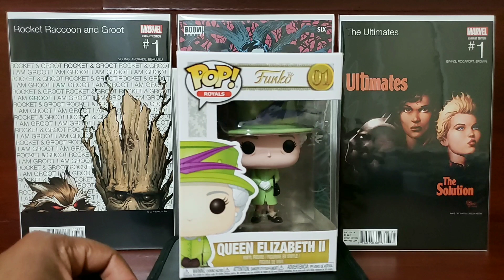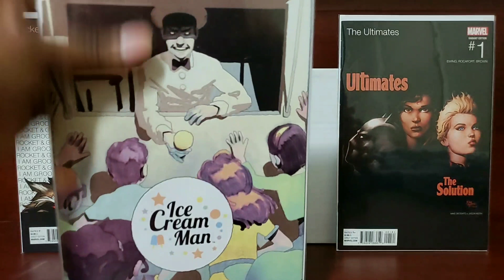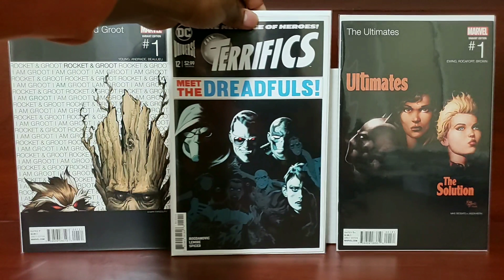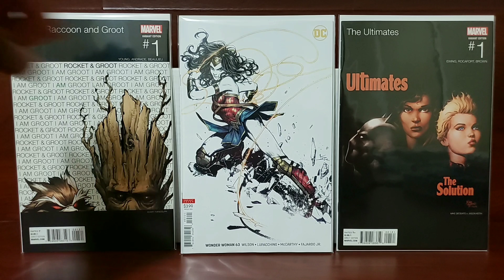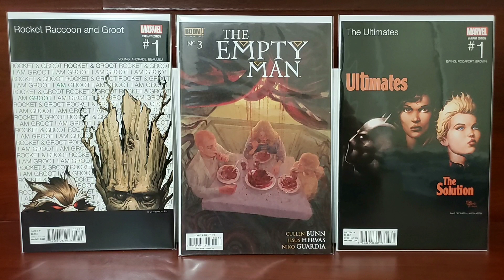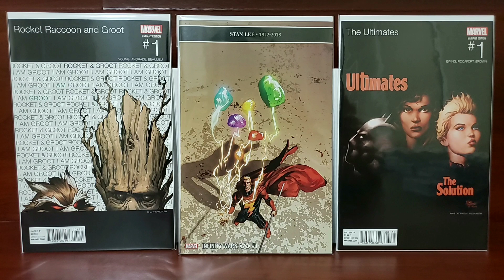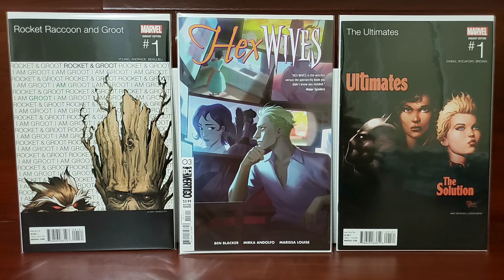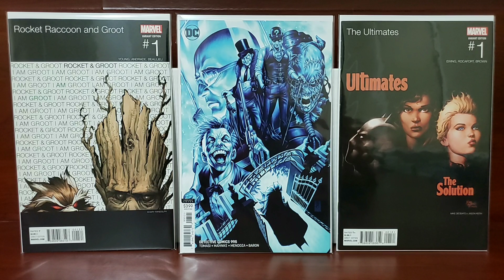Comic Book Haul January 23 2019 & January 2 2019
Haul starts at (3:12)

New comic book day is here and it was another light week for me. I decided to include the books from the week of the 2nd.